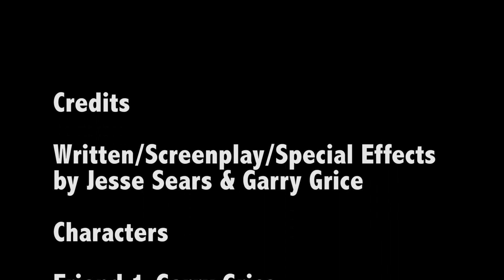Sears Final Project